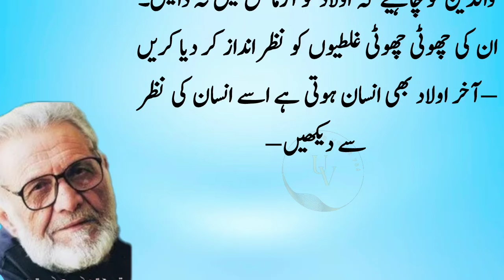Kisi Danishwar ka qawol parta ky Maryum aur Zainab nam Bare hai||Meri Zindagi bhi ghamoo aur mushkel